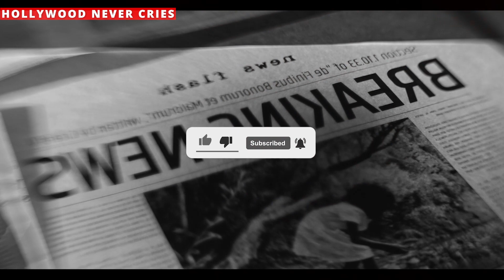THIS DEATH HAS SHOCKED THE WORLD! NEWS OF THE DAY, HIS COACHING CAREER HAS JUST ENDED...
Today, we gather to pay tribute to a true legend of the gridiron, Dick Sheridan.

Dick Sheridan, a name that resonates with the echoes of greatness. A man whose passion for the game was only surpassed by his unwavering commitment to his players and the values he instilled in them. Born on a fateful day in 1939, Sheridan would go on to become one of the most revered coaches in college football history.

Sheridan's journey began as a player at Villanova University, where he learned firsthand the transformative power of football. It was here that he discovered his calling, dedicating his life to shaping young men into champions both on and off the field. His coaching career took him to North Carolina State University and later to Furman University, where he would etch his name into the annals of college football history. Under Sheridan's guidance, his teams were not just formidable opponents but exemplars of sportsmanship and integrity. He believed that success was not measured solely by wins and losses, but by the character and growth of his players. Sheridan's impact reached far beyond the gridiron; he was a mentor, a father figure, and a beacon of hope for generations of young athletes.

Throughout his illustrious career, Sheridan's humility and unwavering dedication earned him the respect and admiration of all who had the privilege of crossing paths with him. He was a true gentleman of the game, embodying the values of integrity, discipline, and compassion. Today, as we bid farewell to this extraordinary soul, let us remember Dick Sheridan not just as a football coach but as a guardian of dreams and a catalyst for greatness. His legacy will forever live on in the hearts of those whose lives he touched, inspiring them to reach for the stars and embrace the virtues he held dear. Dick Sheridan, your time on this earth may have come to an end, but your impact will endure for eternity. Rest in peace, dear legend. You will be sorely missed.